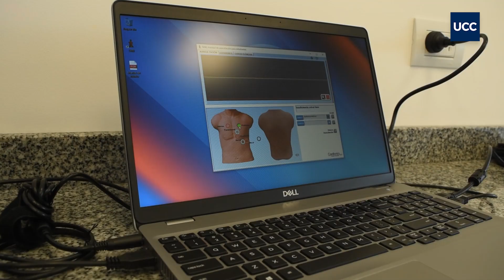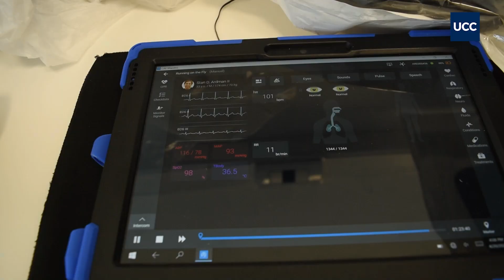Centro de Simulación Clínica San José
Un espacio modelo para los estudiantes de nuestra Facultad de Ciencias de la Salud, donde van a poder realizar sus prácticas clínicas de manera presencial o a distancia.

Innovación tecnológica para seguir formando profesionales con calidad académica y compromiso social.